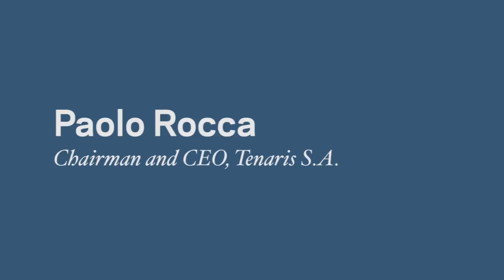Engaging Leaders: Paolo Rocca on Global Leadership Styles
Paolo Rocca, Chairman and CEO, Tenaris SA, compares leadership styles across cultures.